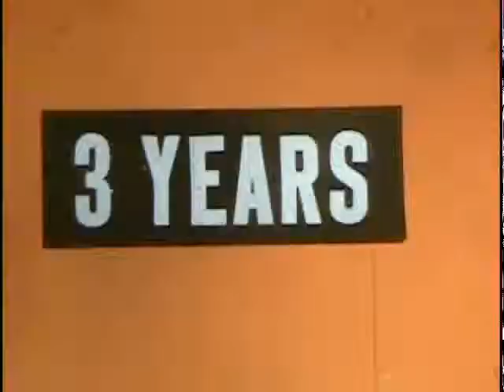Alan at 3 years with phone and Jeep